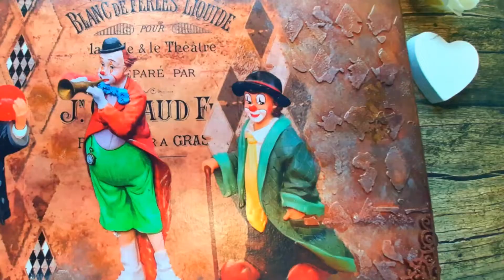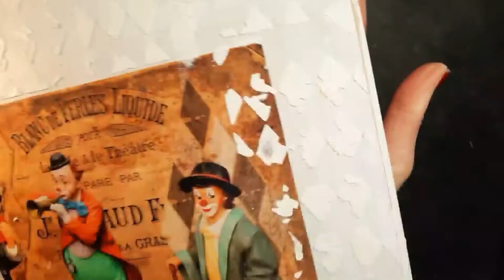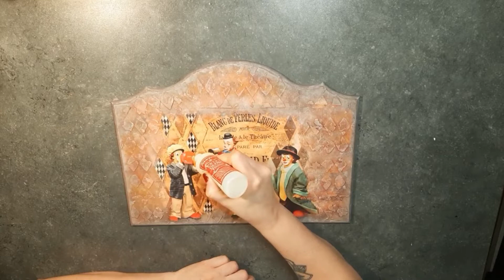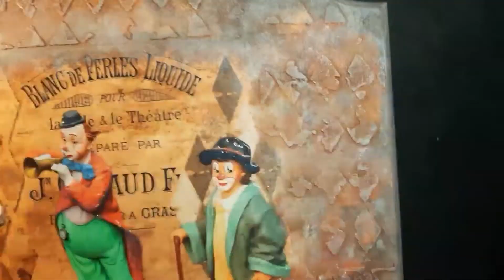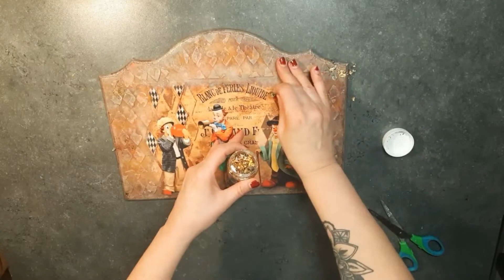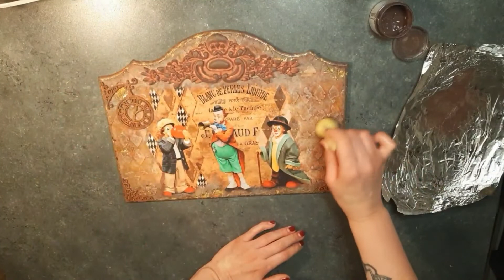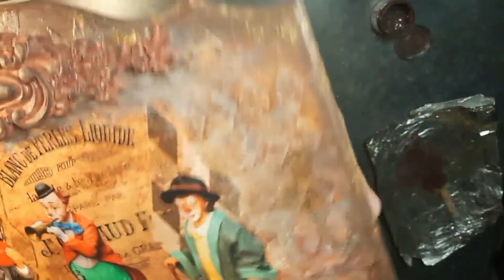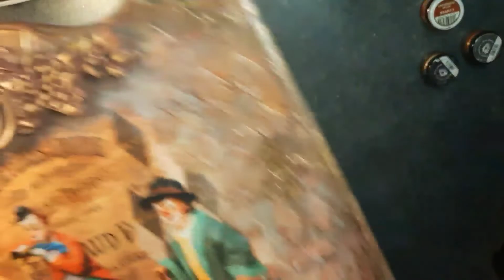Panel with clowns - Decoupage & Mixed Media Tutorial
Welcome everyone in today's video! It is something a bit different then normally, but I hope you will like it :P It was made with help of two amazing people so enjoy!

Products:
- MDF panel
- Stencil
- Wood filler
- Varnish in spray
- Stencil glue
- Extras
- Glass finish
- Gilding glue
- Gilding foil
- Golden foil
- Gilding varnish
- Waxen pastes